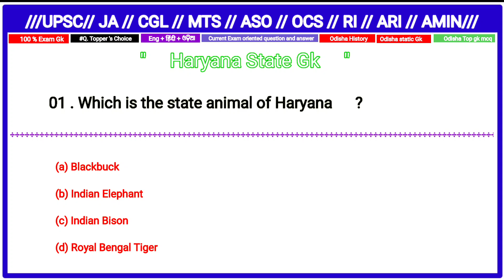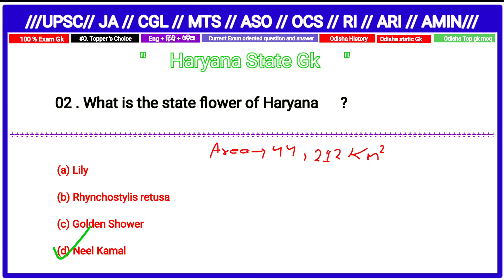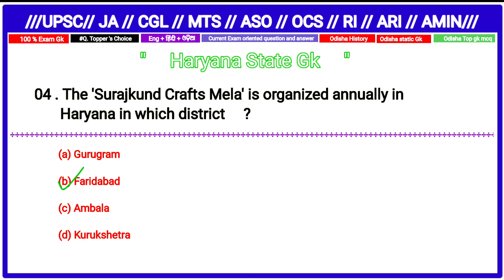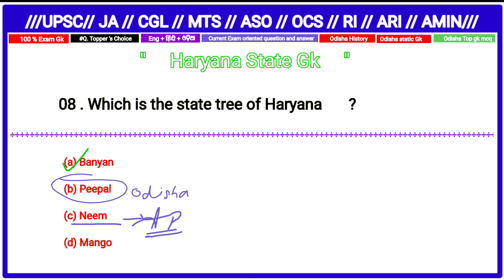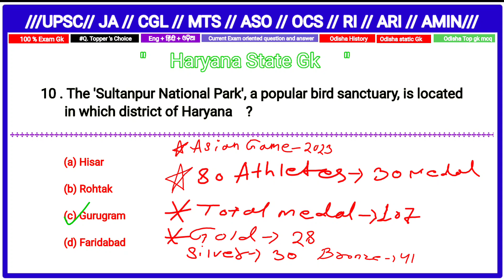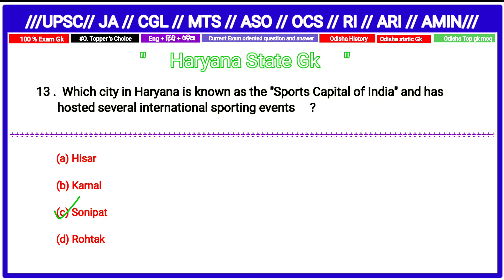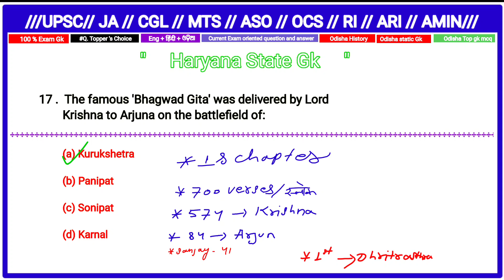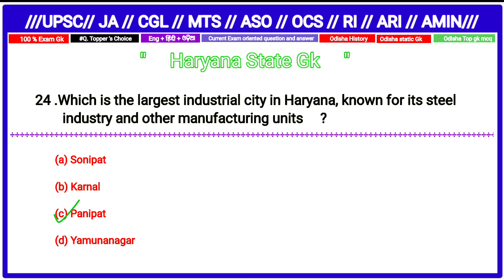Haryana state gk//Haryana state//One of the topmost states in India//Most likely gk//Indian gk//GK//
Welcome to our comprehensive guide on Haryana's General Knowledge (GK)! In this video, we delve deep into the rich cultural heritage, historical significance, notable landmarks, and the state's contributions to various sectors. From its vibrant folk traditions to its thriving modern industries, we present a detailed exploration of Haryana's fascinating journey.

हरियाणा के सामान्य ज्ञान (जीके) पर हमारे विस्तृत गाइड में आपका स्वागत है! इस वीडियो में, हम रिच सांस्कृतिक विरासत, ऐतिहासिक महत्व, प्रमुख दर्शनीय स्थलों और राज्य के विभिन्न क्षेत्रों में योगदानों की गहराई में खोज करते हैं। उसके प्रवासी लोक परंपराओं से लेकर उसके जीवंत आधुनिक उद्योगों तक, हम हरियाणा की दिलचस्प यात्रा का विस्तृत अन्वेषण प्रस्तुत करते हैं।

JAY HIND
JAY BHARAT
JAY JAGANNATH SWAMI NAYANA PATHHA GAMI BHABA TUM🙏🙏🙏🙏🙏🙏🙏🙏🙏🙏